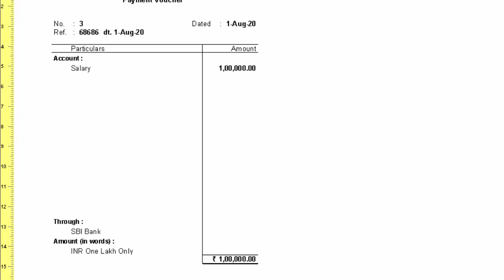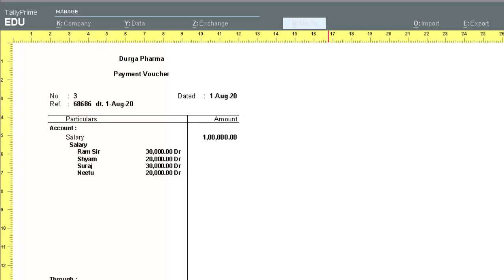Print name of Employees in Tally prime cost center@COMPUTEREXCELSOLUTION